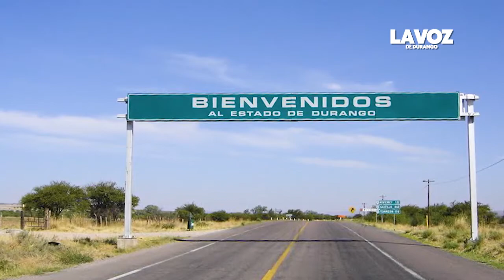Se iniciarán gestiones para atender inseguridad en límites estatales: Fiscal